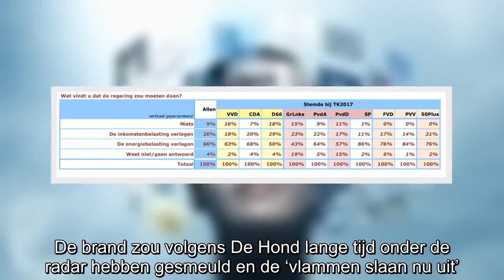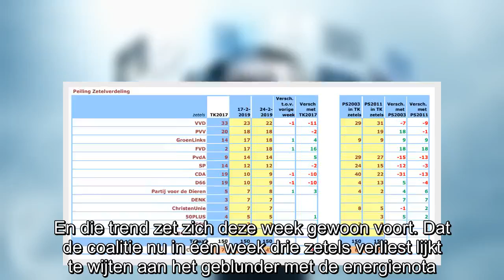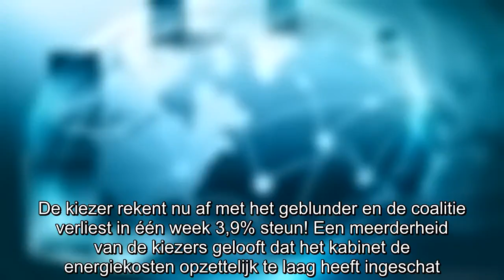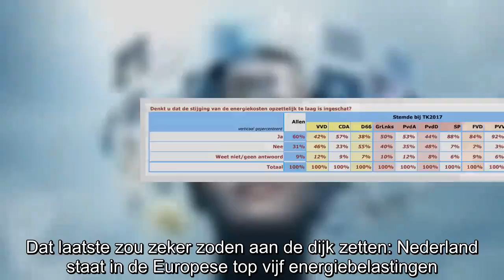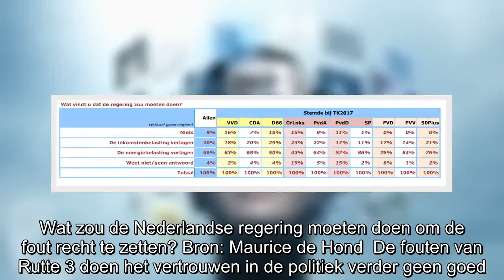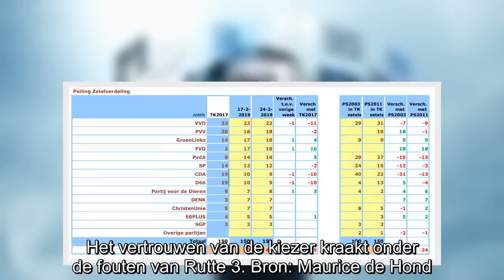Peilingen! Monsterverlies voor Rutte: -3 zetels, FvD en PVV groeien!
De peilingen zijn binnen en er zijn grote verschuivingen te zien! Rutte 3 gaat helemaal nat en staat op een monsterverlies van -3 zetels in één week! De opiniepeiling van Maurice de Hond suggereert d